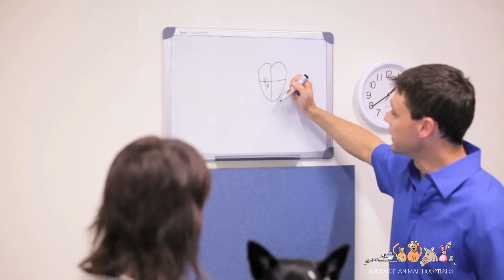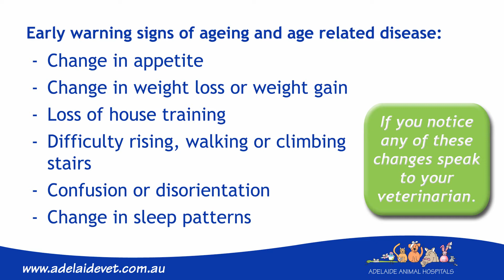Caring for an ageing pet - Adelaide Animal Hospitals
We cover the aspects of caring for an ageing pet as well as the critical early warning signs of age related disease. With your help in looking out for these key changes we can work together to ensure early diagnosis and intervention. This will give you and your pet the best opportunity of sharing a longer and more healthier life.

The early warning signs of age related disease can include any of the following:-
Change in appetite
Change in weight loss or weight gain
Loss of house training
Difficulty rising, walking or climbing stiars
Confusion or disorientation
Change in sleep patterns
Excessive drinking and/or urination
Appearance of lumps or bumps
Bad breath, plaque or bleeding gums
Persistent cough
Diarrohoea or vomiting
Ear odours, redness, scratching or shaking